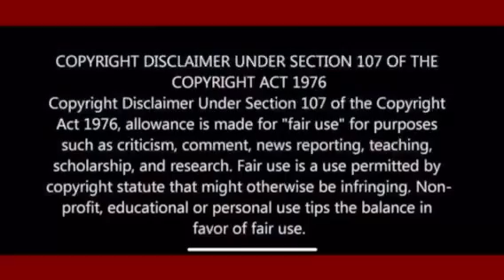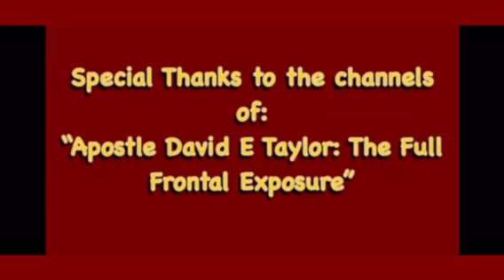Apostle David E Taylor: Disturbing Passover Service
This channel is for educational and criticism purposes only!!
All my content is found on the public domain.  I follow the fair use dealings and fair use guidelines with my opinions and news that I report to my subscribers about the topic of Apostle David E Taylor and the JMMI cult.

Many of the clips I post of on my channel are from the now terminated youtube channel “Miracles in America”.

Credit:   The former “Miracles in America”

***Others exposing David E Taylor as a cult leader. Please visit the links below

Richard from:
“Apostle David E Taylor: Full Frontal Exposure”
Channel who does research on the cult and the possible (alleged) scams being run within it.  The channel owner also does funny phone calls to the cult staff.

Here is the Facebook page all of us exposers post new videos on.  You might want to check it out:  “Apostle David E Taylor JMMI Cult Watch”

Please friend this page.  It is not run by me, but by a friend from the Netherlands.

To KOGGC/JMMI Members
If you are part of JMMI and the ministry of Apostle David E Taylor, please educate yourself on the subject of cults.  At the very least, you would be learning about the topic, even if you disagree that JMMI is a cult.   If you find yourself in a corner and don’t know how to even initiate freedom from David and JMMI, there are charities that can help you financially and psychologically to start a new life.  I really hope and pray you and many others find a way out of David’s ministry very, very soon!

No one should ever hit or verbally assault you for asking a question or doing research.

Regarding the Deposition:  David claims the deposition video was altered and edited;  here is the link to the legal document of the written transcript of the full deposition. There was no video editing at all. It’s the exact same words from the video.

Check out this link to see scriptures that have guided me on this path of making videos about David. Scripture encourages us to expose false teachers. I believe with my whole heart that David is a false teacher.